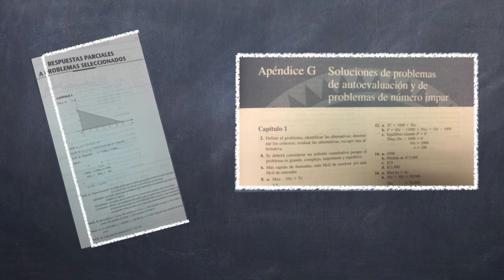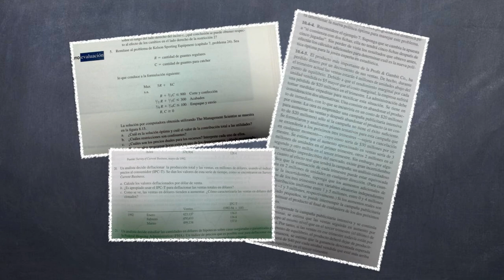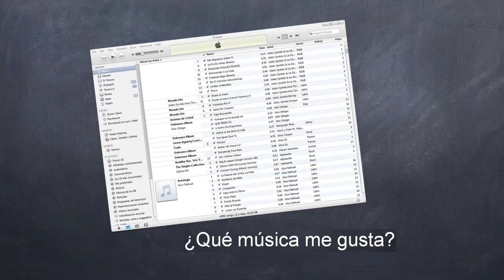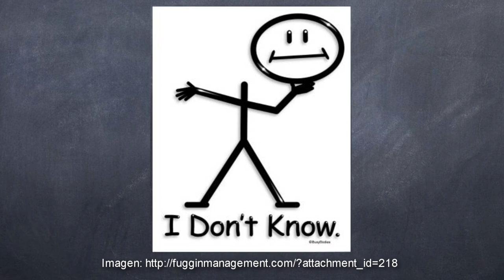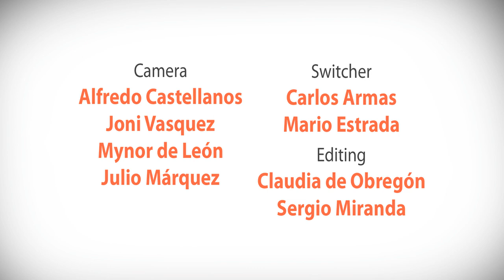No hay una sola respuesta: Luis Ayala at TEDxUFM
Luis Ayala es coordinador académico de la carrera de Ingeniería Empresarial en la Facultad de Ciencias Económicas de la UFM. En esta charla comparte sus experiencias y anécdotas de cómo darle la vuelta a la metodología de algunos de los cursos de la carrera de Ingeniería Empresarial. Luis enfatiza la importancia de darle a los alumnos la oportunidad de resolver problemas de la vida real en lugar de los ejemplos que los libros de texto ofrecen, en donde siempre hay una sola respuesta.